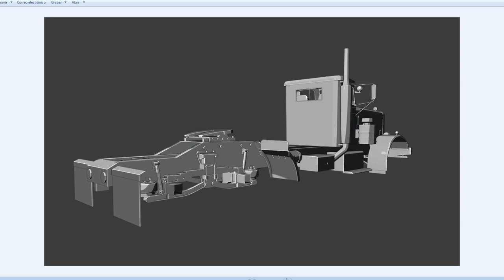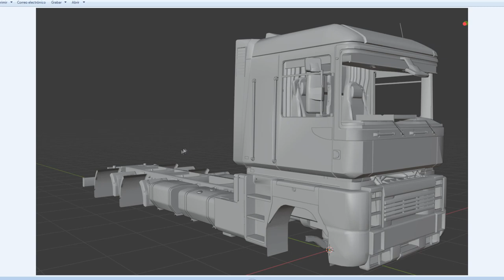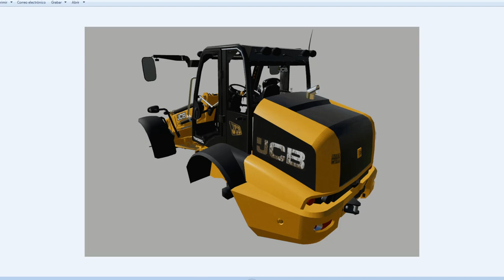Próximas Actualizaciones y Proyectos WIP | FS19 PC PS4 XBOX | VSR Modding Sur